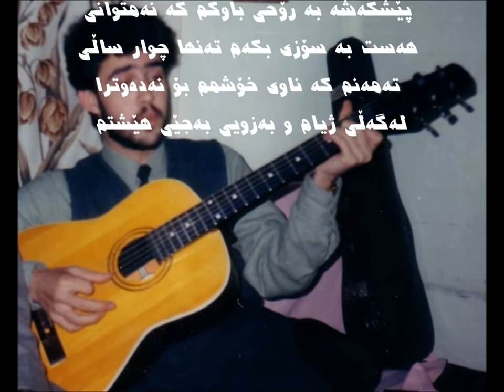سۆزی باوك، كاروان عوسمان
كەم كەس ھەیە، سۆزی باوك رای نەچڵەكێنێت، بەھۆی گەورەیی و قوربانییەكانی باوك بۆ رۆڵەكانی.